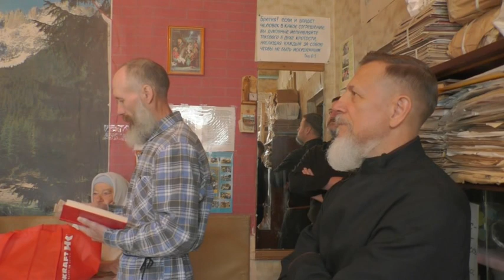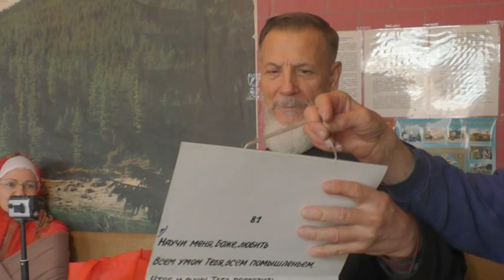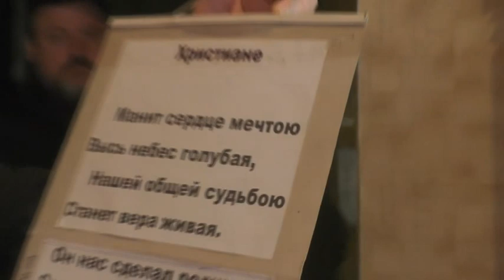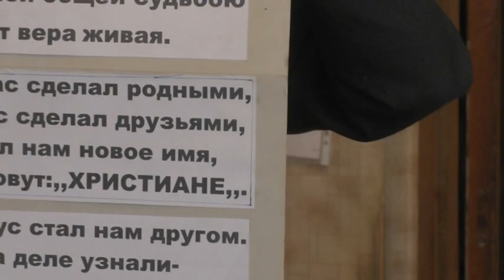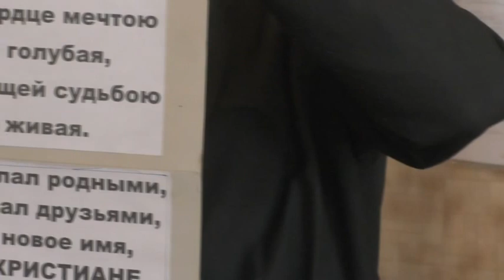Собрание от 21. 08. 2022